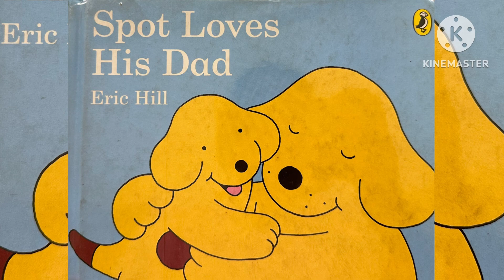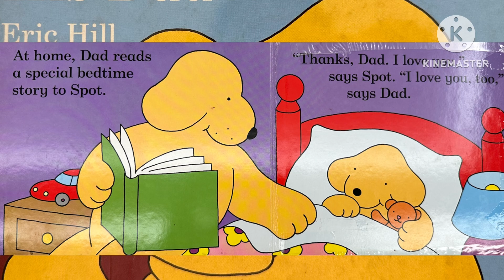Spot Loves His Dad|Read Aloud Kids|Written By Eric Hill|Reading Is Fun|Best Bedtime Stories For Kids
The perfect gift for Father's Day, discover all the adventures Spot has with his Dad.

Spot and his Dad have lots of fun together; they play football, fly kites and feed ducks!

Spot and his Dad love each other very much, and are always thinking of exciting things to do together.

This is the perfect book to read with your little one on Father's Day, or throughout the year.